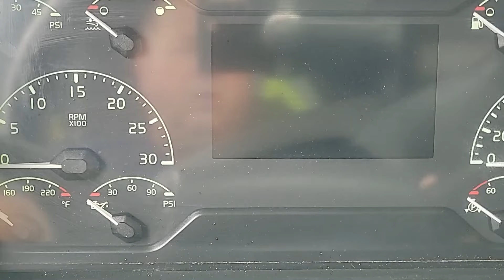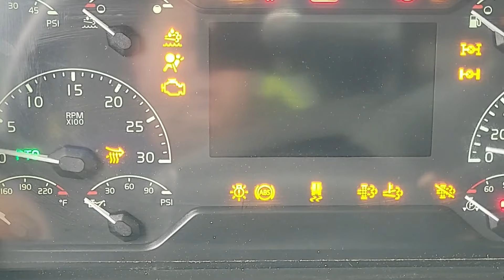Vlog #117 Manitoba to North Carolina to Georgia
A nice trip almost ruined by yet another breakdown. Next one will be a mental breakdown